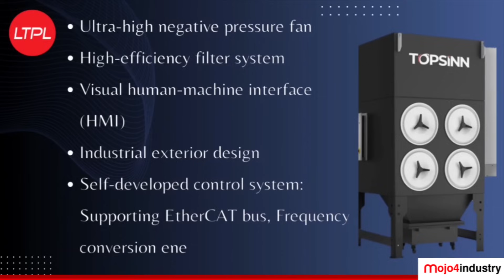Laser Technologies brings TOPSINN Dust Collector for Laser Cutting Machine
Laser cutting generates a lot of fine dust and debris that are harmful to your health and also cause damage to your laser cutting machine.

Are you looking for a Laser Cutting Dust Collector that helps to protect your health by removing the hazardous fumes and particles from the air and also helps to keep your laser cutting machine running efficiently?

Mumbai based Laser Technologies Private Limited introduced TOPSINN Laser Cutting Dust Collector at IMTEX Forming 2024. Here, Yogesh Shipmi, BDM at Laser Technologies highlighted the unique features of TOPSINN Laser Cutting Dust Collector including higher filtration rate, stable operation, low noise, easy maintenance, and lower cost.

WATCH this report and make your choice!